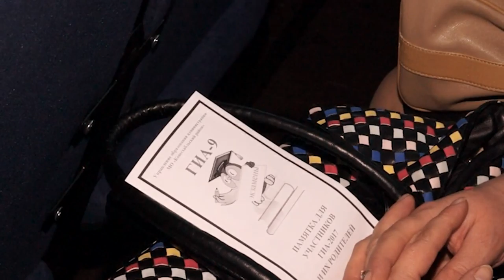НОВОСТИ 23 11 2016г Родительское собрание ГИА x264